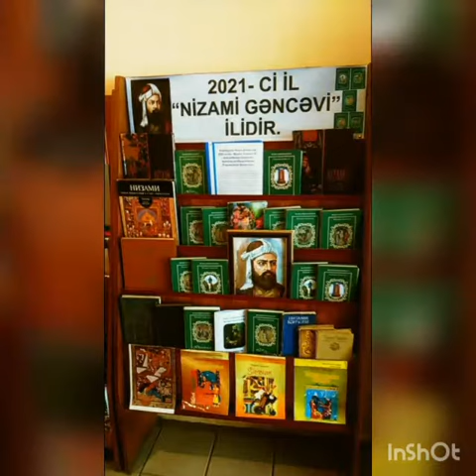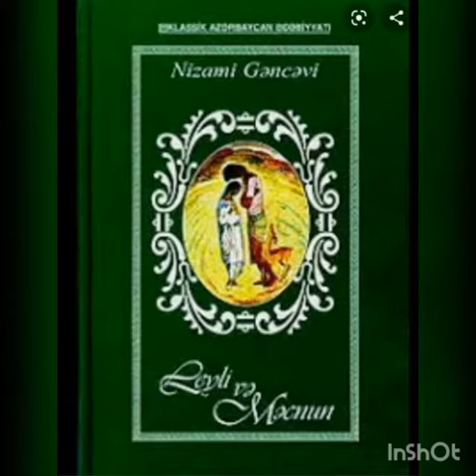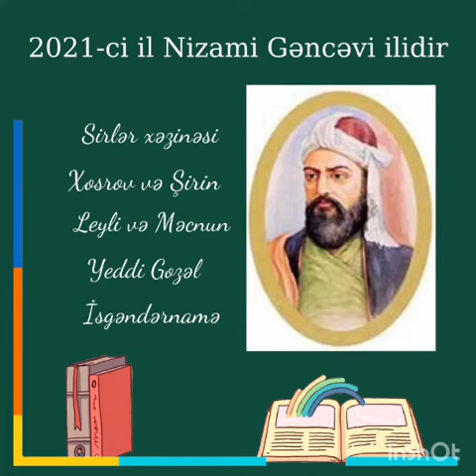Nizami Gəncəvi əsərlərinin əbədiyaşarlığı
Səsləndirdi: 3 saylı şəhər kitabxanasının əməkdaşı Qədirova Ofelya